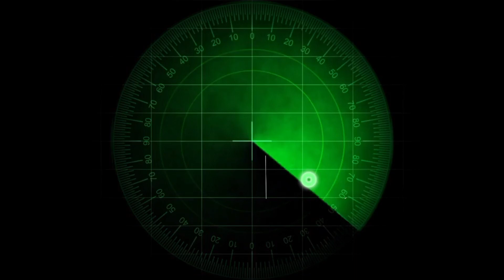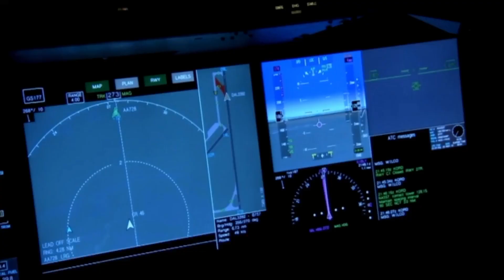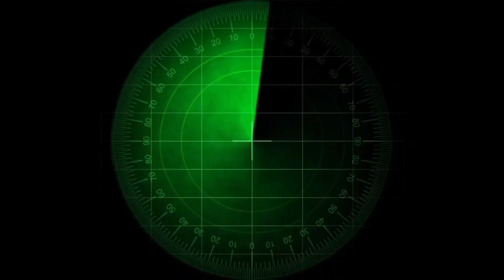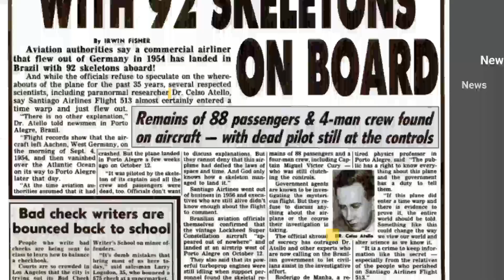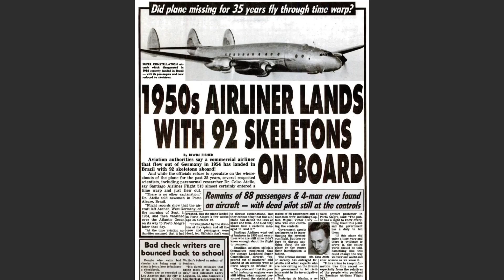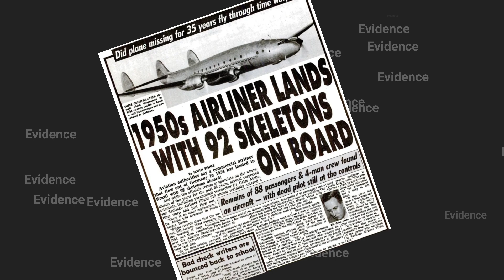Uncovering the Truth: The Mystery of Santiago Flight 513|35 सालो बाद लैंड करने वाला Flight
Sometimes it becomes difficult to know the truth,
The story of Santiago flight 513 was mysterious or true but now it's all clear.

Weekly world news company published the story so that it could be more famous, it's important to go in deep to know the real fact.

Covered points:-

santiago flight 513 mystery
missing plane
plane landed after 35 years
santiago flight 513
santiago flight 513 in hindi
santiago flight 513 real
mystery of Santiago flight 513
santiago flight 513 real photo
missing 1954 flight 513
santiago flight mystery busted
santiago flight mystery in hindi
and the mysterious santiago flight 513
san diego flight mystery
mysterious flight landed after 35 years
mysterious flight disappearance
mysterious flight stories mysterious flight 513 story
mysterious flight case
skeleton in plane
brazil flight landed after 35 years